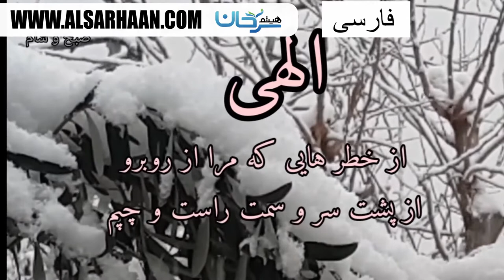دعای عافیت ترجمه و صدا عبدالله طیار ۸ یک بار صبح